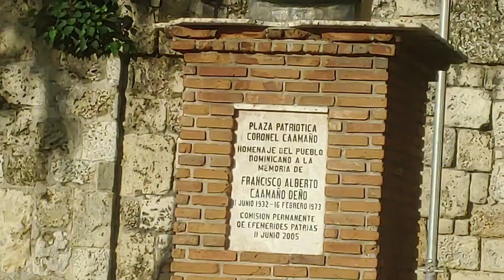Nos fuimos a un evento a República dominicana🎶🔥